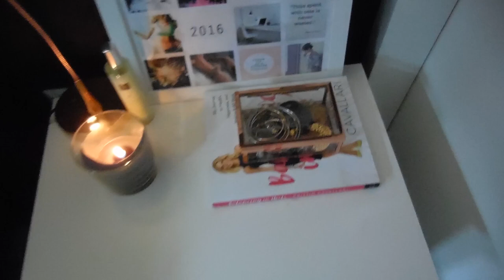Interieur - Tips om je slaapkamer extra sfeer te geven in de winter + WINACTIE!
Slapen is een feest, zeker als je kleine kinderen hebt! Ik vind het dan ook fijn om van mijn slaapkamer een heerlijk plekje te maken waar je echt even tot rust komt. In de winter vind ik het leuk om extra sfeer aan te brengen, zeker nu rond kerst. Vandaag geef ik je wat tips hoe je wat meer sfeer in de slaapkamer kunt aanbrengen én je maakt kans om een prachtig dekbed naar keuze te winnen van LivingComfortTextiel.nl!

Wat moet je doen om te winnen? Heel simpel: zorg dat je geabonneerd bent op mijn YouTube-kanaal en volg me op Instagram (@blondiebeautyfashion). En laat hieronder weten waarom je zou willen winnen én welk dekbed en welke maat je graag van LivingComfortTextiel.nl zou willen winnen! De winnaar krijgt begin januari bericht van mij!

Liefs,
Carien